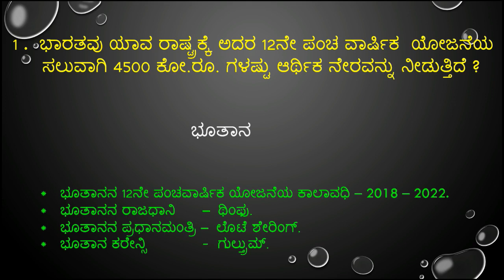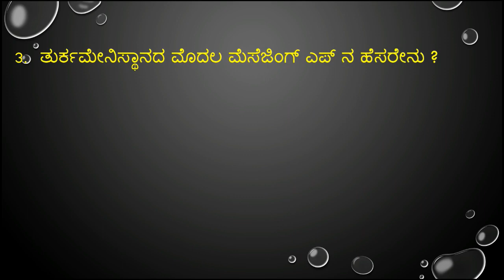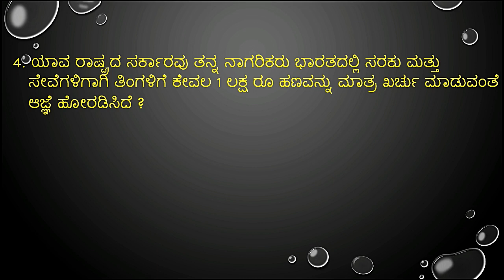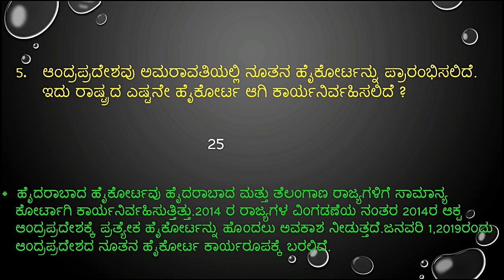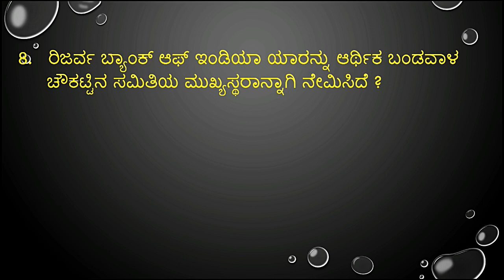Important december 28&29 -2018 current affairs in kannada for all kpsc/banking and/SSC exams